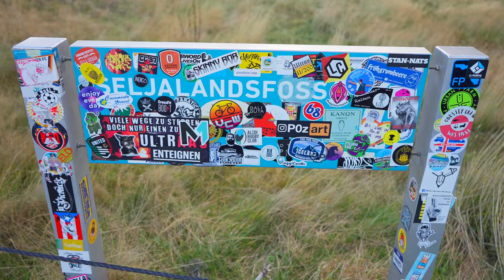ICELAND 🇮🇸 10 Day Ring Road Group Trip | Series Trailer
We spent 10 days travelling all the way around Iceland on this group tour.

15 of us went exploring round Iceland with a local guide, experiencing so many of the countries highlights. The beautiful waterfalls, geyers, glaciers, lagoons and seeing the Northern Lights.

This 2-part series covers the entire experience of our adventure in Iceland.

Social Media

3. SEND ME A TIP

4. TAKE MY MASTERCLASS
5 ½ hours of video lessons that take you through the complete production process:

6. BUY T-SHIRTS & PRINTS OF MY TRAVEL PICS

Equipment

Cameras: Sony A7siii, DJI Mavic Air 2, iPhone 13 Pro.